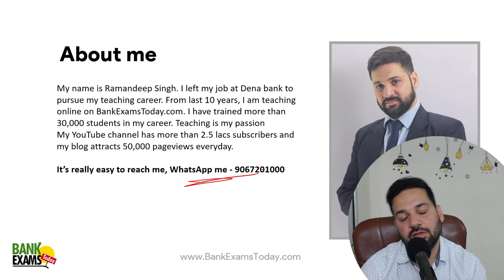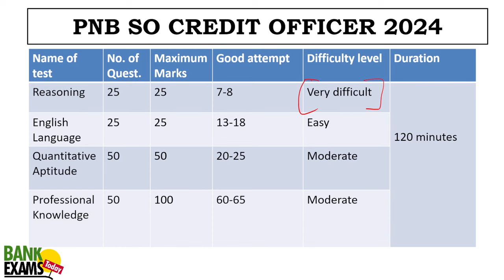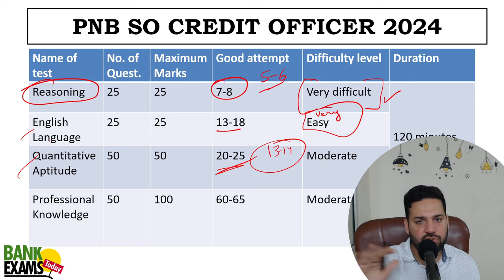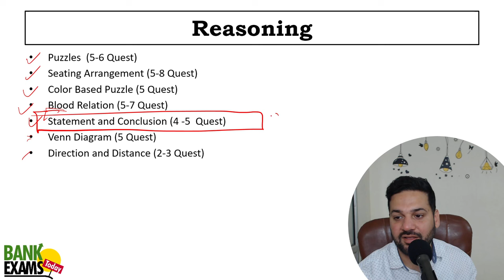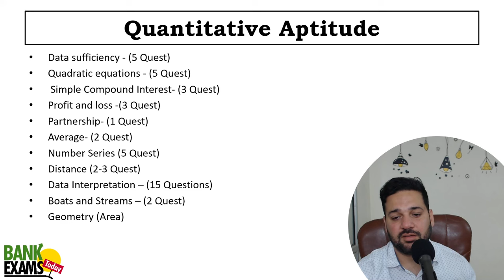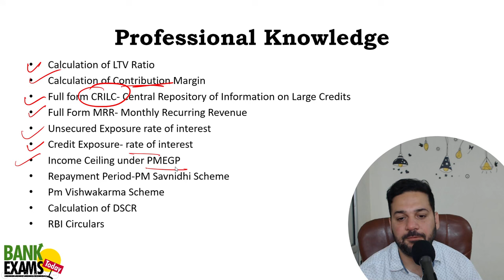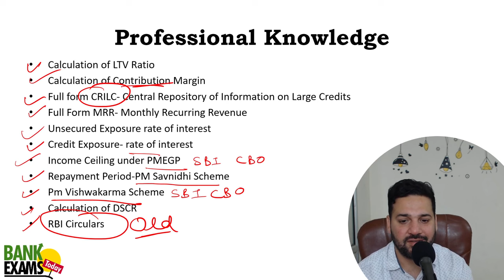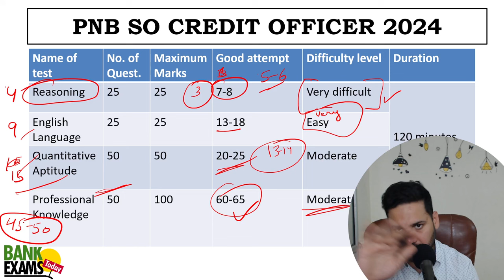PNB SO Credit Officer 2024 Exam Analysis: Held on 31-03-2024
**Demo classes**